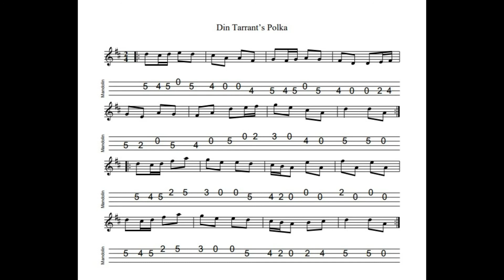Din Tarrant's Polka - in D Major, tabbed for mandolin and played by Aidan Crossey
Simply infectious.  Well-made tunes just feel delightful to play!

Notated, tabbed for mandolin and played on his Kentucky KM1000 mandolin by Aidan Crossey.  More on this and many other tunes from the Irish musical tradition - follow the link to "learn some tunes".